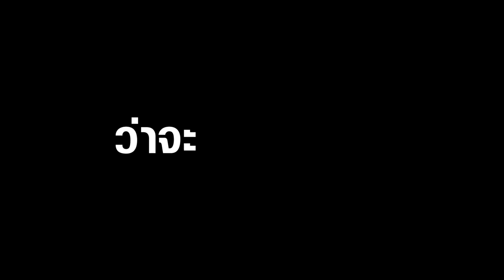ตัวอย่าง 11-12-13 รักกันจะตาย (Interactive Trailer - Official)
คุณจะเลือกตายแบบไหน..?? 11 , 12 หรือ 13
ติดตามทุกความเคลื่อนไหวของภาพยนตร์ "11-12-13 รักกันจะตาย"

ภาพยนตร์ : 11-12-13 รักกันจะตาย
ผู้กำกับ : เต้ย - สราวุธ วิเชียรสาร
Executive Producer : จันทิมา เลียวศิริกุล
นำแสดงโดย : เวียร์ ศุกลวัฒน์, ดาต้า ดรัลชรัส, เจสซี่ เมฆวัฒนา, เบสท์ ณัฐสิทธิ์, บุ๊คโกะ ธนันพันธ์, ยิปโซ อริย์กันตา
ภาพยนตร์โดย : บริษัท เอ็ม เทอร์ตี้ ไนน์ จำกัด (M๓๙)
วันที่เข้าฉาย : 31 มีนาคม 59